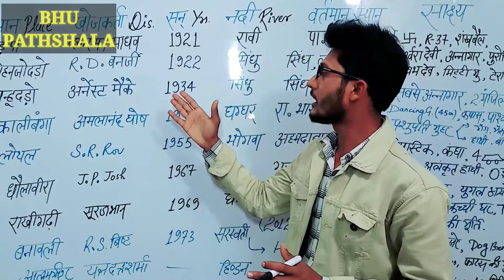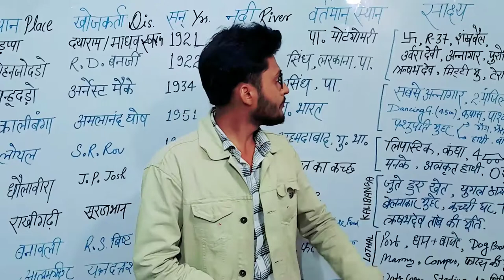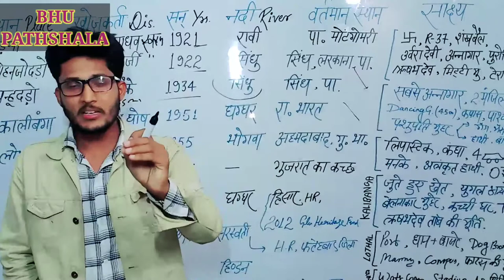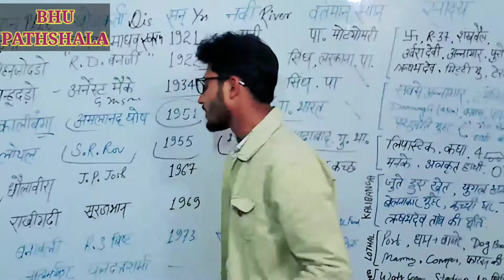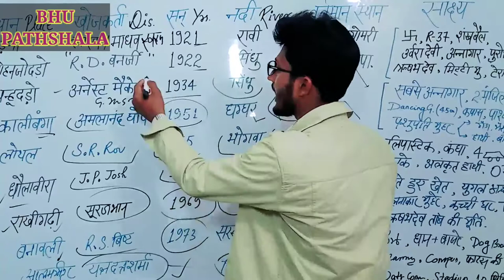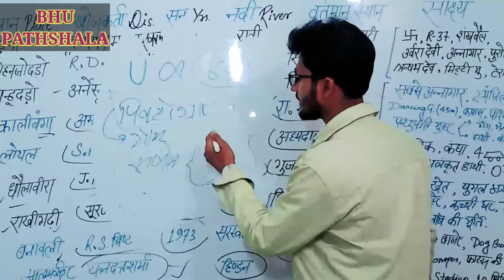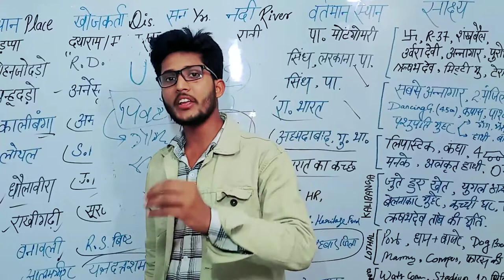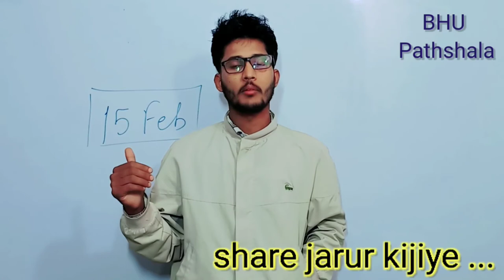सिंधु घाटी की सभ्यता (Indus valley civilization) , PART - 2 , BHU , SSC, UPPCS, UPP, CHS, TET, CTET.